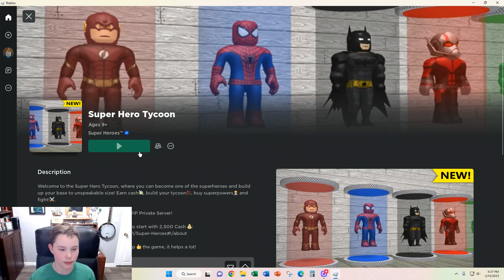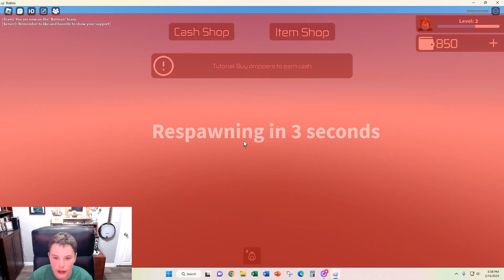Henry Destroys Everyone At Superhero Tycoon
Henry is so good at Super Hero Tycoon on Roblox.